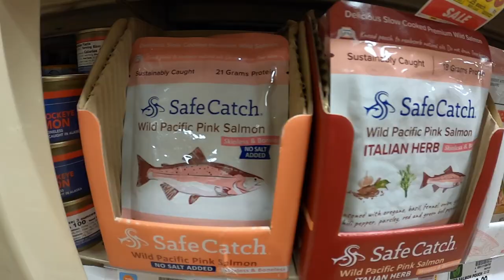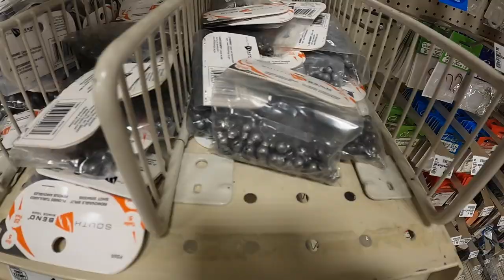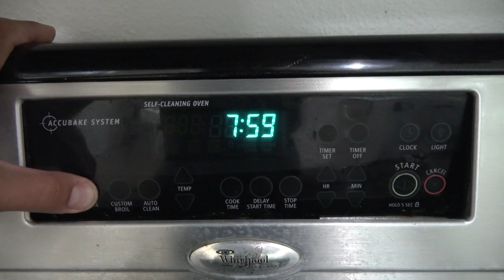Alaska Catch and Cook: DIY Dog Treats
I took an afternoon to pull a few Pink Salmon from a local stream and turn them into dog treats. The Kids had a blast fishing and the dog loves how the salmon treats turned out .